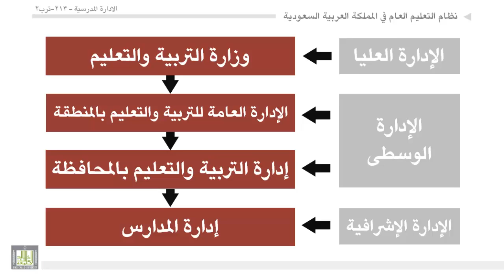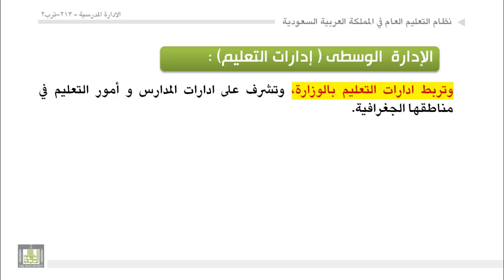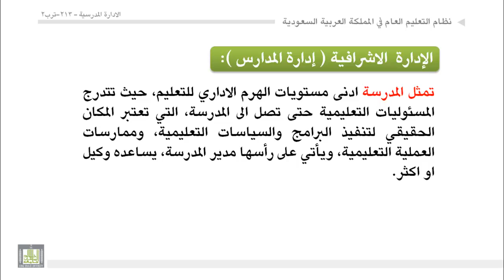الوحدة 6 : ادارة التعليم العام بالمملكة ومستوياتها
1-نظرة تاريخية:
2-الإدارة العليا(الوزارة)، هيكلها-هدفها.
3-الإدارة الوسطى(ادارات التعليم):
4-الإدارة الإشرافية (ادارة المدارس):
5-أهداف التعليم في المملكة العربية السعودية:
6-القواعد التنظيمية لمدارس التعليم العام
7-مسئوليات العاملين في المدرسة